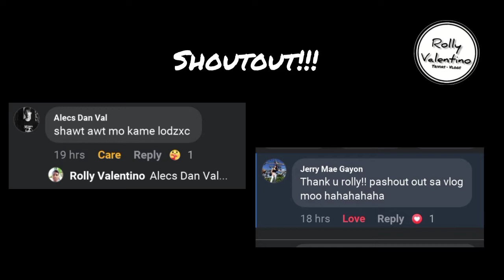ValentiKnow - TOP 10 MOST EXPENSIVE HOTELS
Isang malaking privilege na makabisita sa mga magagarang hotels... Pero kaya mo ba ng budget mo sa topic natin... Sabay-sabay nating alamin yan dito sa Valenti-Know!